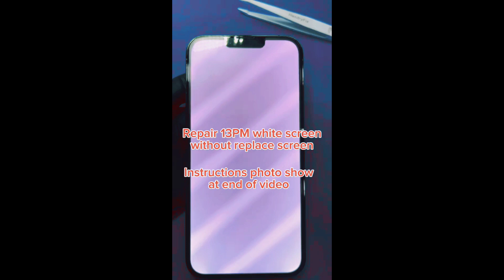REPAIR 13PRO MAX WHITE SCREEN WITHOUT REPLACE SCREEN